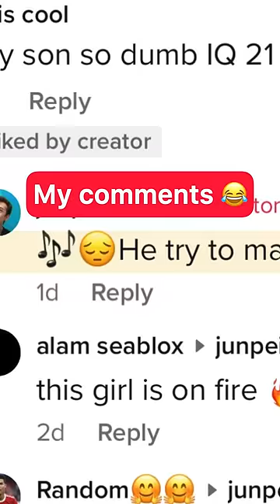Remixing my Comments 😂 UwU UwU UwU 🤣